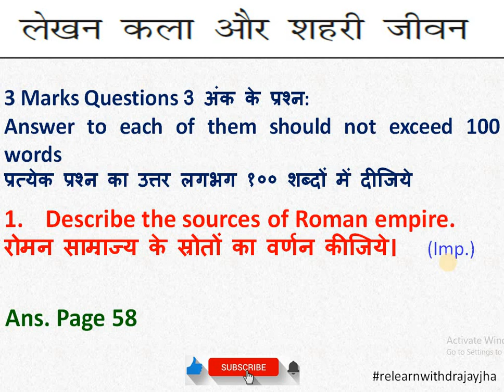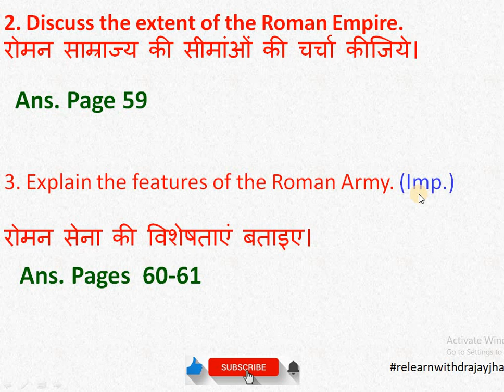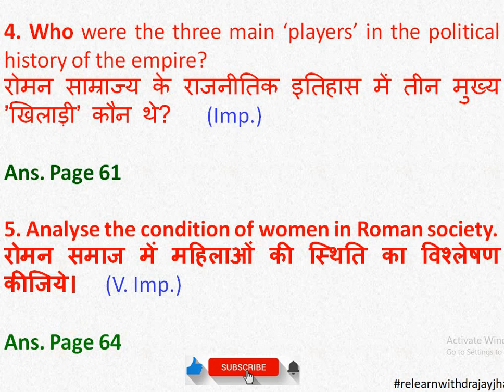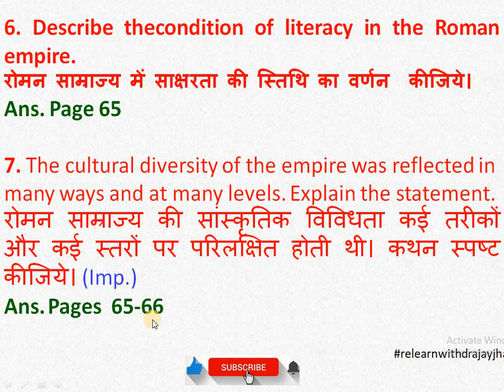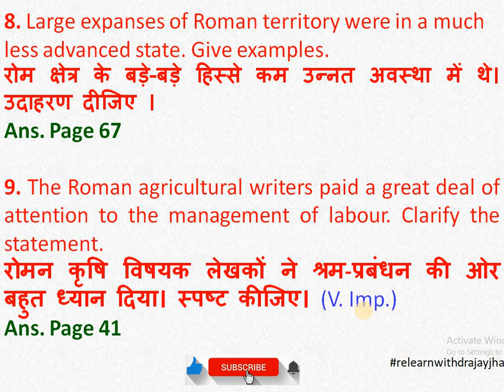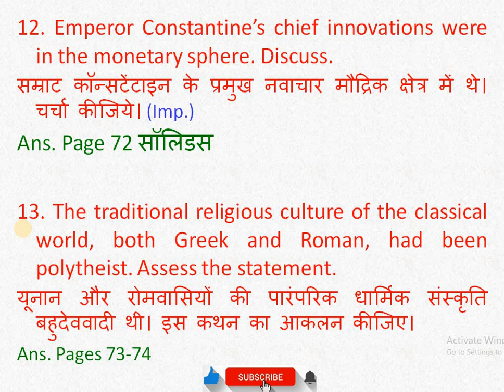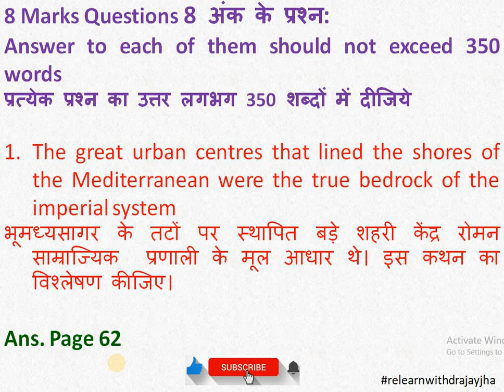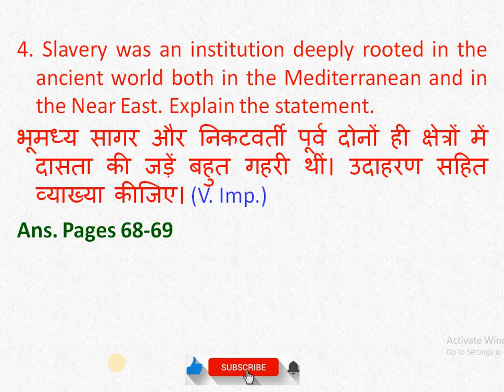NCERT History Class 11 Ch 3 तीन महाद्वीपों में फैला साम्राज्य Descriptive Questions प्रश्नोत्तर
बच्चों, हिस्ट्री और पॉलिटिकल साइंस के वीडियोस के साथ साथ अन्य महत्वपूर्ण स्टडी मटेरियल के लिए आप मेरा टेलीग्राम ग्रुप ज्वाइन कीजिए जिसका लिंक नीचे दिया गया है:
Group Name: Dr. Ajay Jha Classes (History & Pol Sci)

History Class XI Ch 3 रोमन साम्राज्य,
Class 11 History  Roman Empire,
Class 11 History  Roman Empire in Hindi,
 Most Important 1 mark Questions,  Class 11 History Chapter 3 Notes,
An Empire Across Three Continents in Hindi,
Class XI History तीन महाद्वीपों में फैला हुआ साम्राज्य,
Class 11 Ch 3 Most Important 3 marks questions ,
Class 11History Ch 3 Most Important 8  marks questions ,
Class Xi History Chapter 3 Short Answer Questions,
Class Xi History Chapter 3 Long Answer Questions,
Class XI History Chapter 3 Descriptive Questions,
 Most Important MCQ, 1 Mark Questions
NCERT History class XI, Class XI History Ch 3, most Important  Multiple Choice Questions , Objective Type Questions, Class 11 Chapter 3 1 mark questions of  , Chapter 3 MCQ, short answer questions,  Important questions for Class 11  Examination 2021, class 11 NCERT History book ,   Class XI History Ch 3,
The Roman Empire, Third-Century Crisis, Gender, Literacy, Culture in Roman Empire, Condition of workers in Roman Empire, Republic in Rome,